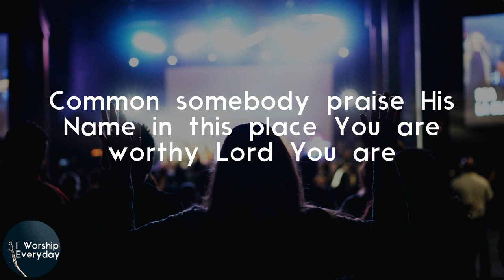Steve Crown - Angels Bow (Lyric Video) | We lift You high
Steve Crown Angels Bow lyrics

Lyrics Steve Crown - Angels Bow:
Father we thank You
Something is happening ooh
Angels bow before Your Throne
Miracles happening in Your Name
What a Mighty God You are
Miracles happening in Your Name ehhyy
Miracles happen in Your Name
What a Mighty God You are ehhyy
Miracles happen in Your Name in Your Name
We lift You high
We lift You high God
What a Mighty God what a Mighty God You are
Now common somebody lift up your hands and exalt Him and bless His Name
Common somebody praise His Name in this place You are worthy Lord You are
You are worthy Lord You're worthy
Father You're the Great I Am You're the Bright and Morning Star
You're the Alpha and Omega and we worship You Lord we worship You Lord
Hallelujah say Jesus
Jesus Jesus
Jesus Jesus
Jesus Jesus
Name above every name Jesus
Jesus Jesus
Jesus Jesus
Jesus Jesus
Healer Healer
Healer Healer
Healer Healer
Healer Healer
Jehovah Rapha Healer
Healer Healer
Healer Healer
Healer Healer
Savior Savior
Savior Savior
Savior Savior
Somebody call that Name Savior
Savior Savior
Savior Savior
Savior Savior
Savior Savior
Savior  Savior
Savior Savior
Savoir Savior
We bow before Your Throne